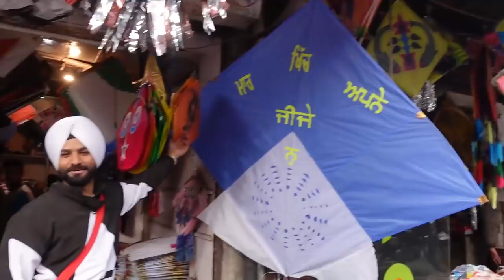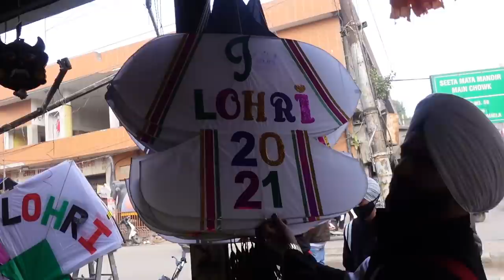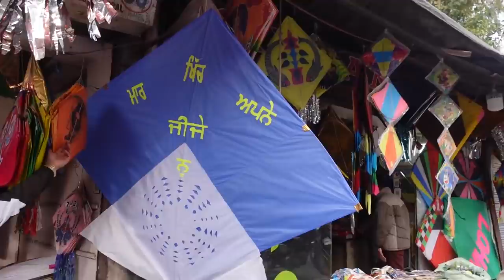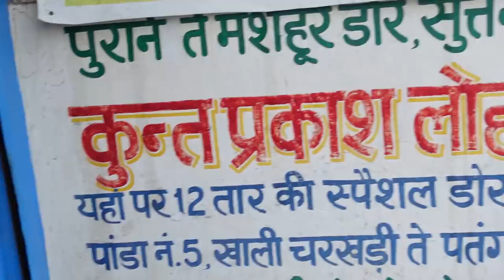BIG kites COLLECTION😍 worth Rs.15,000 for LOHRI🔥Cool Kites💥 Unique Kites😱 Manjha🪁 Kite Vlog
Wish you a HAPPY LOHRI in Advance ...
Do you want more vlogs on KITE FLYING???

About Aman Aujla : Nothing is Interesting about him .